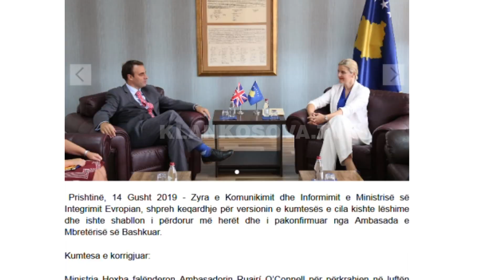Asnje ndeshkim per komunikaten shabllon - 15.08.2019 - Klan Kosova